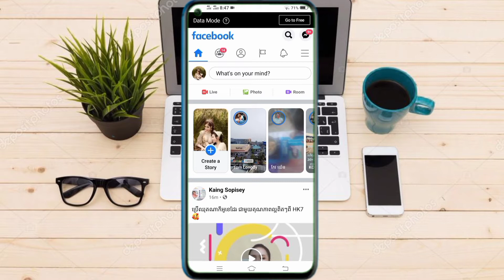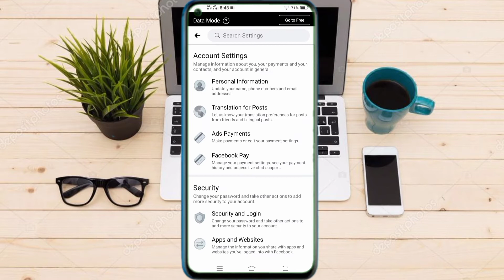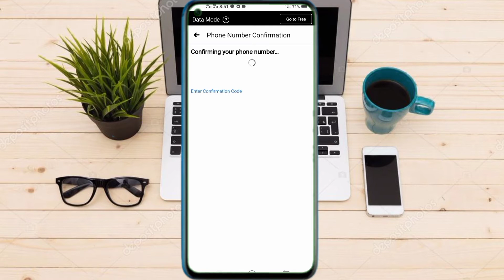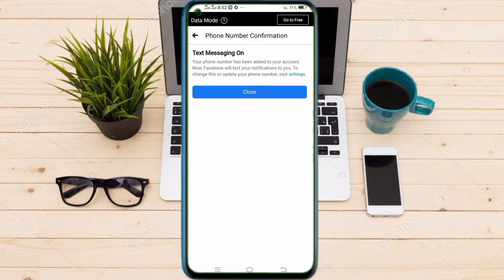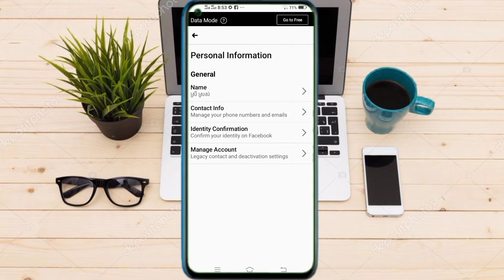របៀបដូរ ឬបន្ថែមលេខទូរស័ព្ទ និងGmail Facebook 2021/ How to Change Phone Number Facebook Tutorial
KH Learning